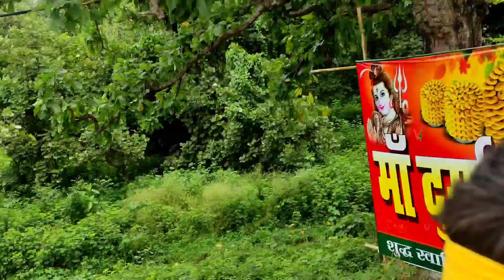আমাদের Devghar Vlogs শেষ Part || Part-12